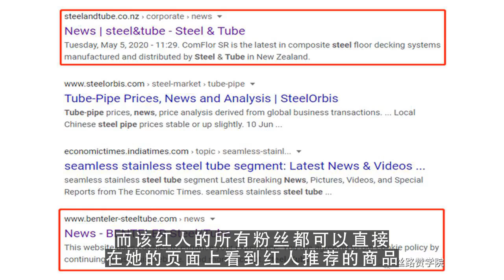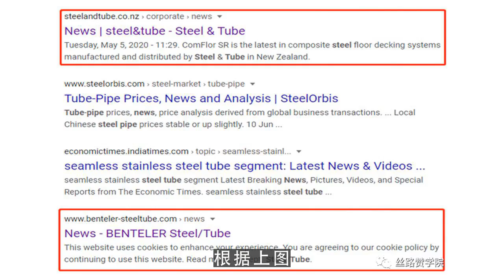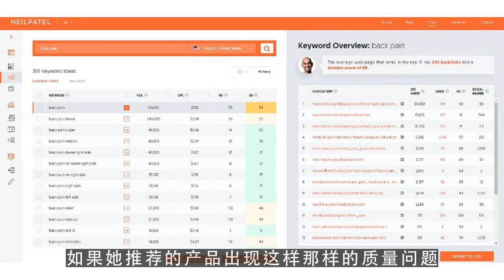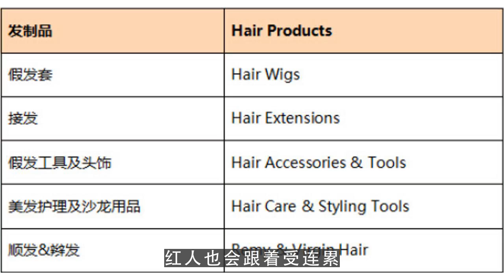youtuber,亚马逊红人计划来袭，什么样的产品最适合参加红人计划？